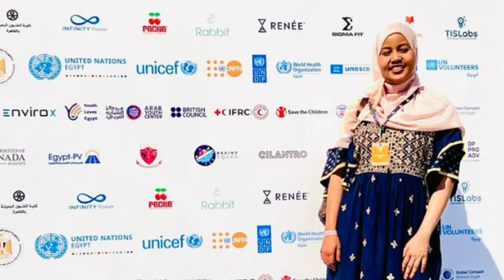Dhalinyaro ka socda Somaliland oo ka qayb-galay Shir Caalami ah oo ku saabsan Isbadelka Cimiladda.